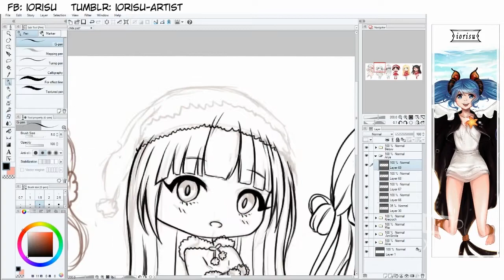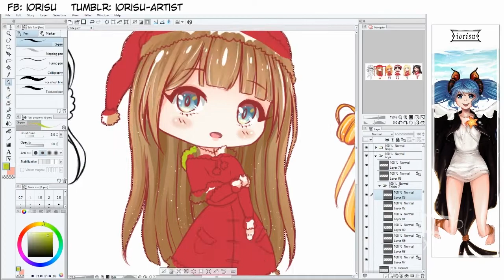【iorisu】Arya - OH! Santa! (ART: #28)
!!! PRZECZYTAJ OPIS !!!

Christmas Time #3!

Czas pracy: 45min

Muzyka: TalesWeaver(テイルズウィーバー) BGM集平原編
Program do zrzutu ekranu: XSplit / Movavi
Program graficzny: Manga Studio / Photoshop